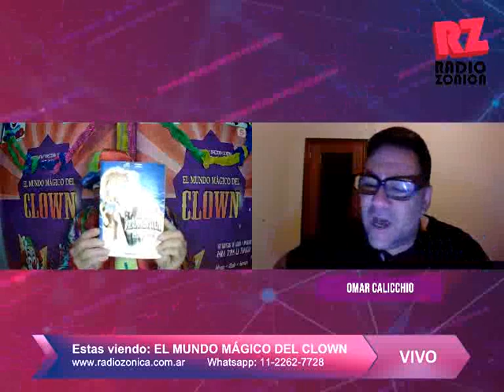Entrevista a Omar Calicchio en El Mundo Magico del Clown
Podes escuchar “El Mundo Magico del Clown” todos los lunes a las 17 o desde la App: Radio Zonica (Disponible para Android y Ios)